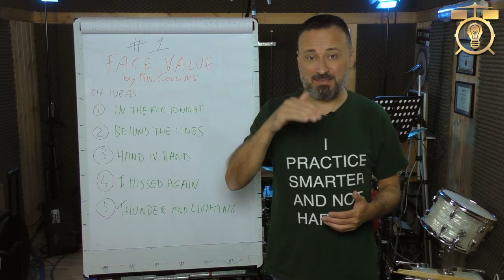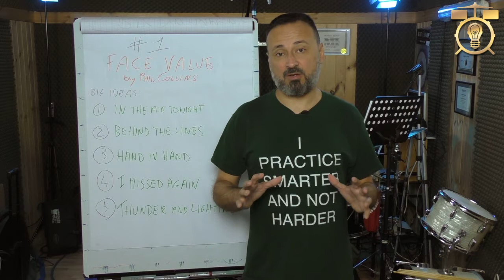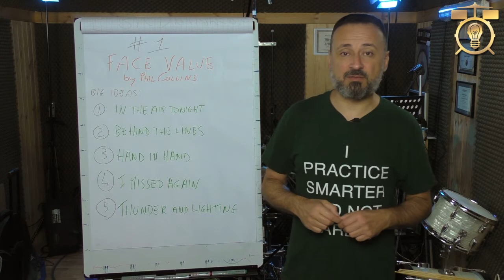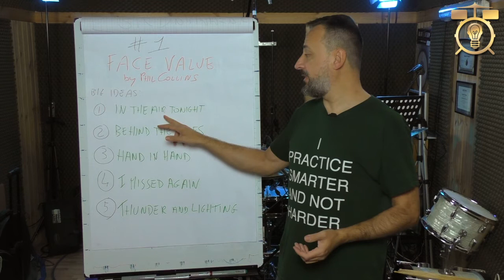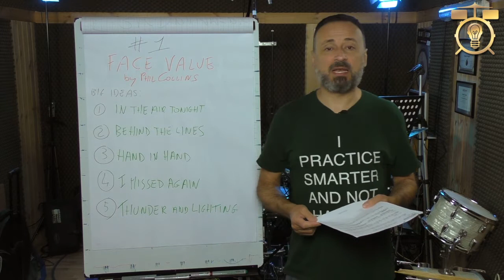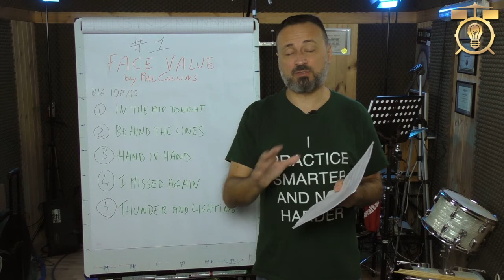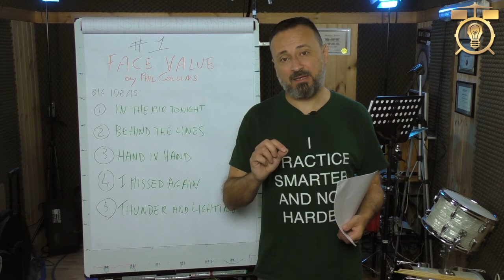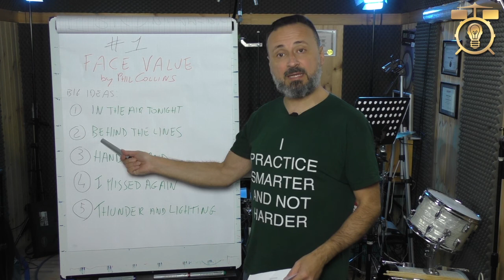Note Dal Batterista Ep#1 - Face Value ➡️ In The Air Tonight ➡️ Phil Collins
Ciao da Ruggero e benvenuto al primo episodio di note dal Batterista.

Oggi ti voglio parlare di un disco di un batterista storico che ha traversato le grandi epoche della musica degli anni 70 80 90, prima come batterista e voce solista dei Genesis, poi come popstar planetaria con una incredibile carriera solista e contemporaneamente come Session Drummer e produttore per altri artisti super famosi.

Sto parlando del primo album di Phil Collins intitolato Face Value.

Il primo brano che ti propongo è il celeberrimo In The Air Tonight.

Questa canzone ha scalato le classifiche di tutto il mondo e ha reso Phil una pop star planetaria.

Una particolarità interessante, oltre all’uso di un tappeto analogico di tastiere, è il suono della voce che crea un’atmosfera molto particolare, e soprattutto, l'uso di una delle prime Drum Machine: la Roland C.R. 78.

Vediamo tre caratteristiche magiche del brano:

Il pattern della Roland C.R. 78
Il mega fill al minuto 3:41
Il groove ottenuto senza l’uso dei piatti.
Il tutto a 95 BPM.

Per accedere GRATUITAMENTE per 2 settimane a tutto il materiale didattico e non (oltre 500 video), clicca qui sotto 👇 (non è richiesta nessuna carta di credito)

❤️ Se vuoi sostenere il mio impegno gratuito online clicca sul link qui sotto 👇 e fai una donazione anonima.

Ciao